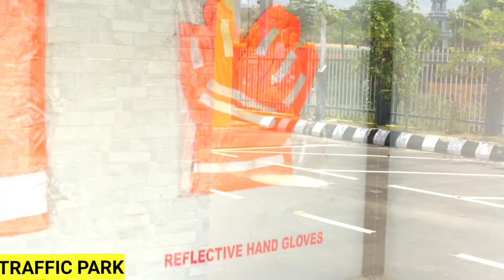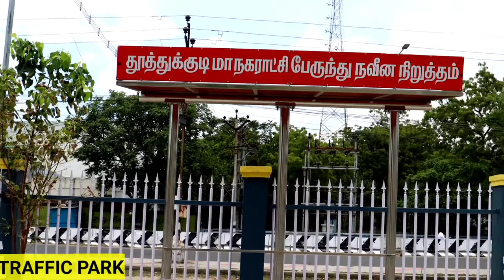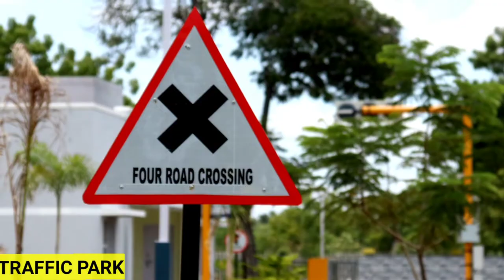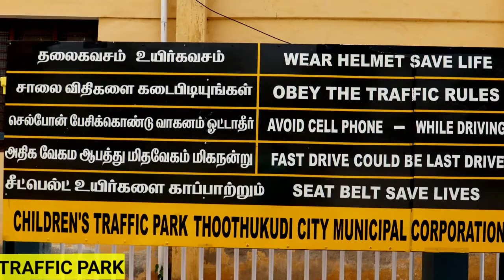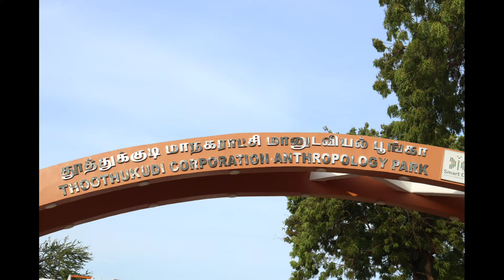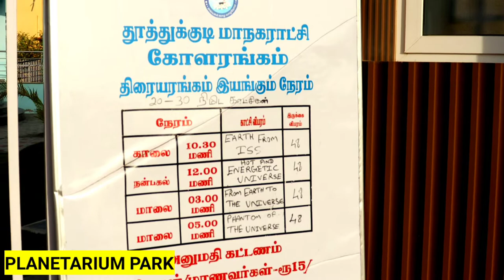TRAFFIC | ANTHROPOLOGY|PLANETARIUM | FIVE LAND PARKS |TUTICORIN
Hai மக்கா 🌸

check our new videos about NEW PARK located in thoothukudi

   ∆  TRAFFIC PARK
   ∆  ANTHROPOLOGY PARK
   ∆   FIVELAND PARK
   ∆  PLANETARIUM (360°) VIEW SHOW